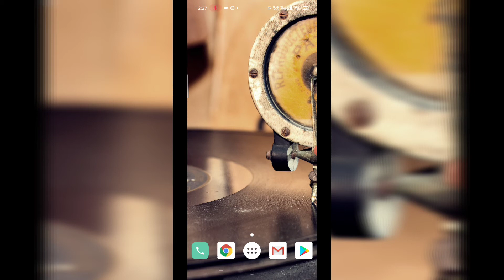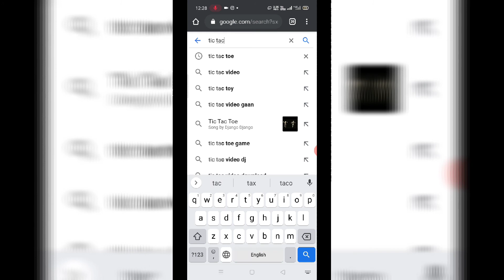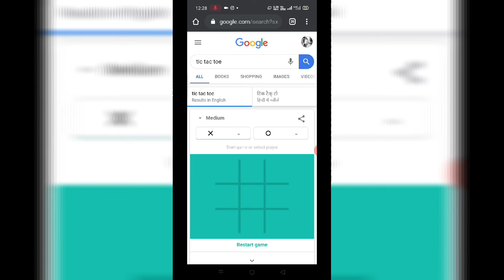Google tips tricks & hidden features | you need to know and try !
I really hope you loved watching my Google Tips Tricks & Hidden Features. They are not only fun but also SUPER useful and you definitely need to try them hehe :)
google image 3D